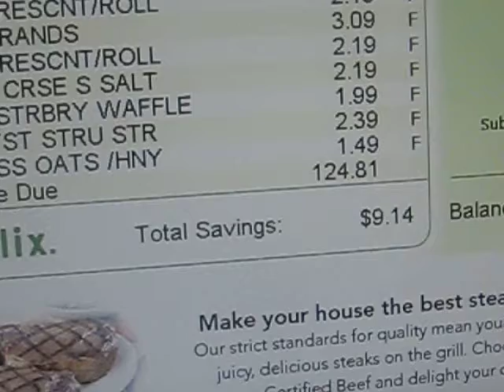Publix bill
OMIGOSH this is hilarious!Im taping the bill and how much food we got at publix..plz comment but NO chhain letters!p.s.actually you CAN put chain letters just NOT scary ones plz.Cuz there are younger veiwers on here.